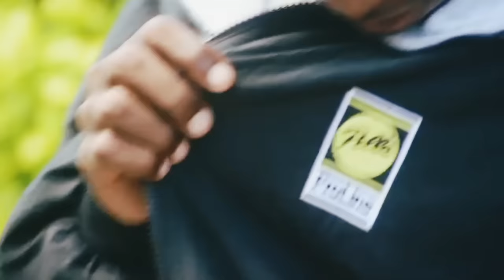Abush Chininto | Jiru Tiya | New Oromo Borana Music | Sms:{Skiza 6931161 or Skiza 6931162 to 811}